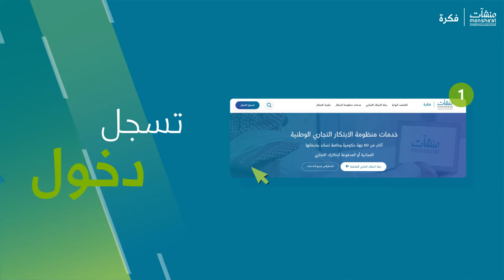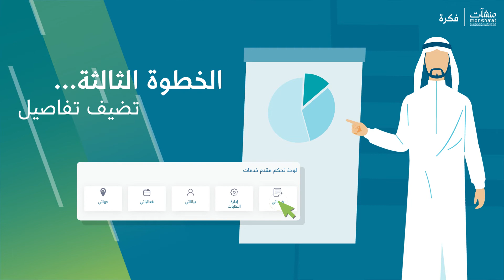لوحة تحكم مقدم الخدمات في بوابة فكرة